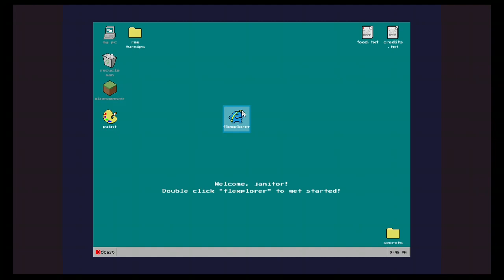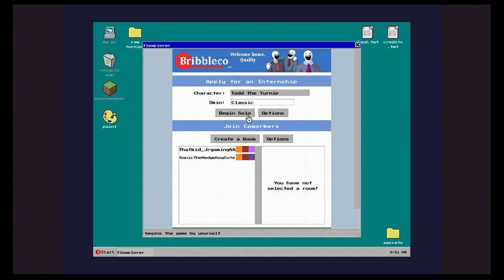cleaning sim with Zapact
not for Kids under 13 and check out zapact no kids under 13 -- Watch live